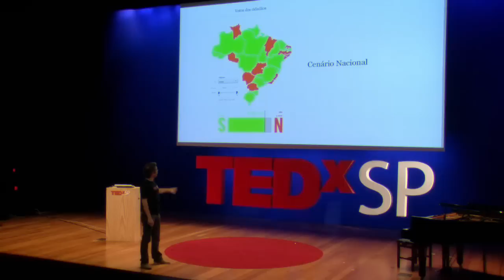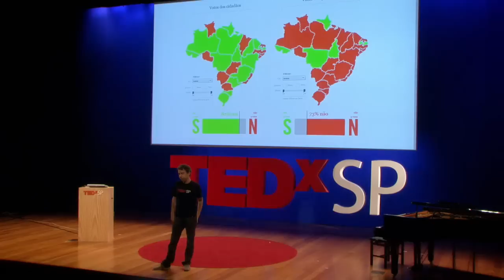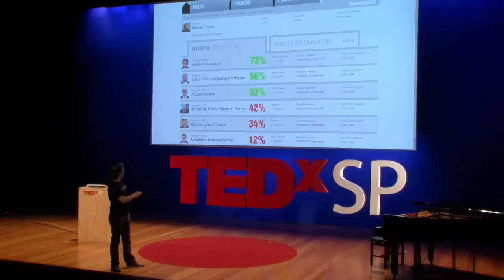Fernando Barreto at TEDxSaoPaulo